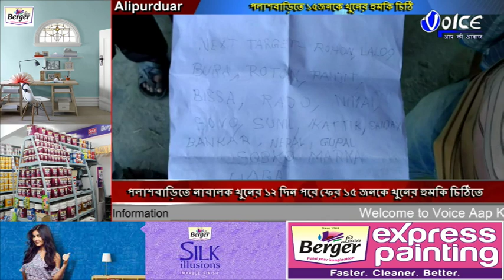পলাশবাড়িতে নাবালক খুনের ১২ দিন পরে ফের ১৫ জনকে খুনের হুমকি চিঠিতে চাঞ্চল্য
পলাশবাড়িতে নাবালক খুনের ১২ দিন পরে ফের ১৫ জনকে খুনের হুমকি চিঠিতে চাঞ্চল্য ছড়িয়েছে আলিপুরদুয়ার ১ ব্লকের পলাশবাড়ি এলাকায়